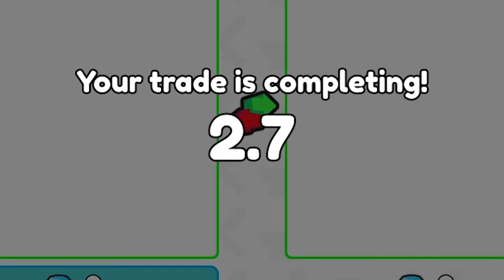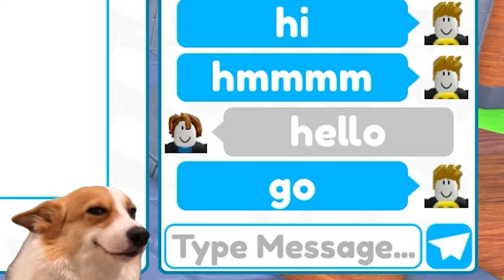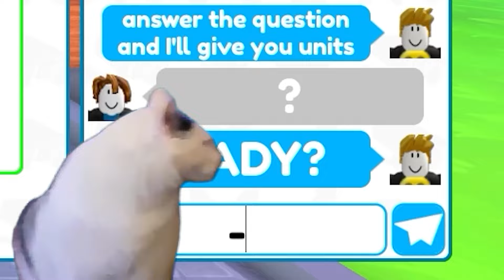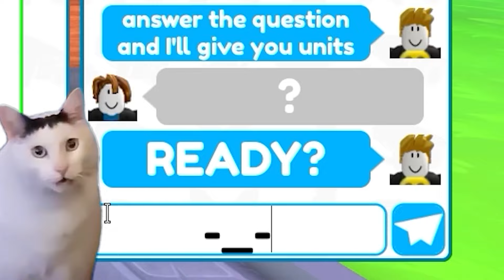😱OMG!!🔥 TRIO OF OLD UNITS vs TRIO OF NEW UNITS IN ENDLESS MODE!🤯 WHO BETTER?😨 - Toilet Tower Defense